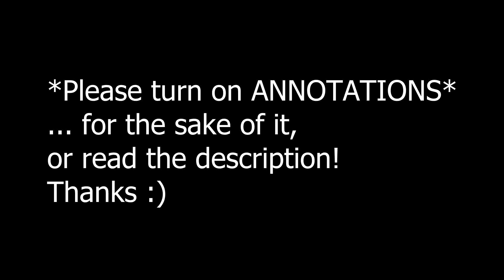Battlefield: 3 | Bug / Glitch - "The Running Man"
Just a random glitch that I encountered, video pretty much sums up what happens. Team-mate 'attempts' to sprint however stays stationary.
Please give it a 'LIKE' ,'COMMENT'. and if you want, a 'FAVOURITE' will be much appreciated (also, so you can view the video in future again).